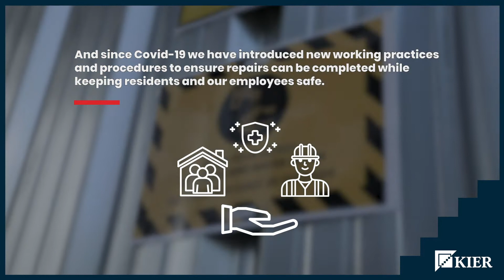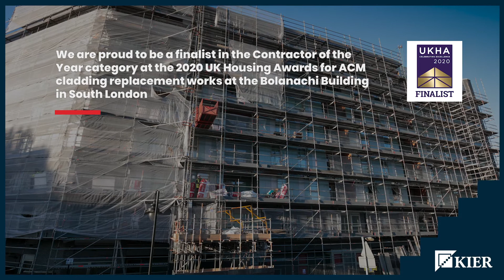Kier Housing Maintenance